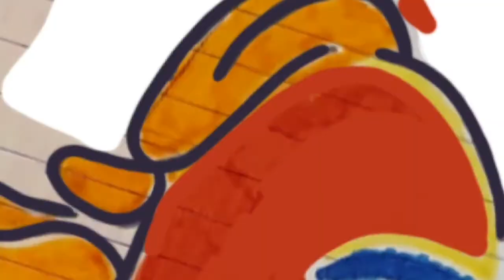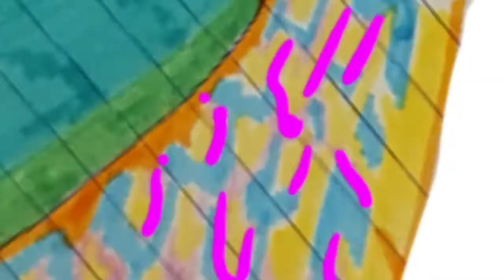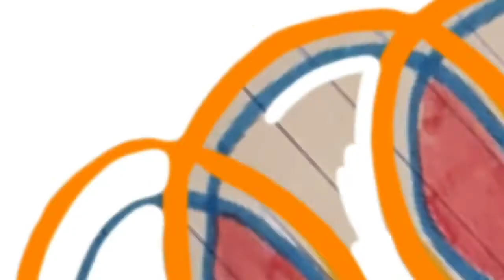MAKING OF I o Senhor da razãoI - Ilustração -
Ilustrações "A Sanidade não é barata"

Gabriela Serra Santomé